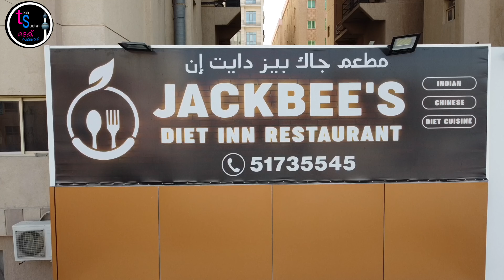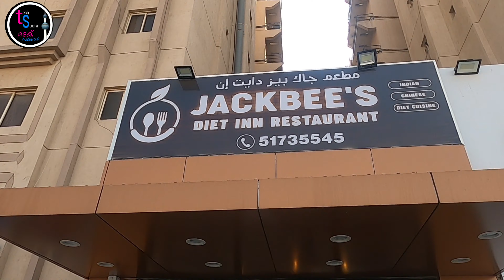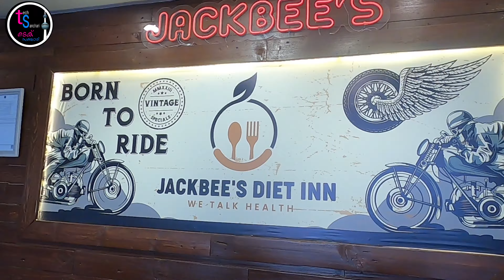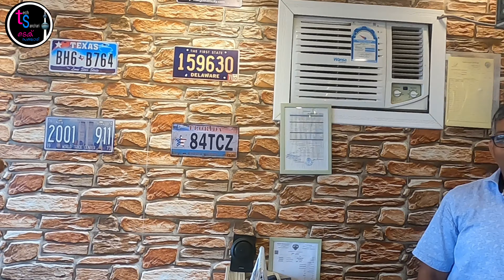കുവൈറ്റിൽ അടിപൊളി ചട്ടി ചോറ് 1kd 250 fils മാത്രം